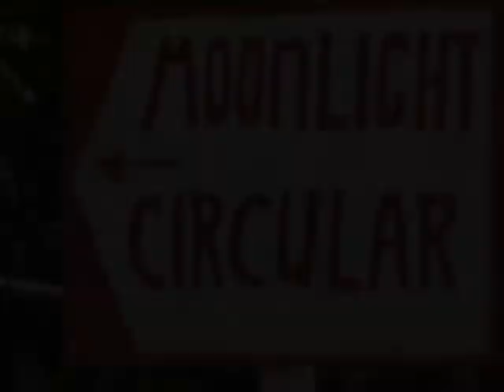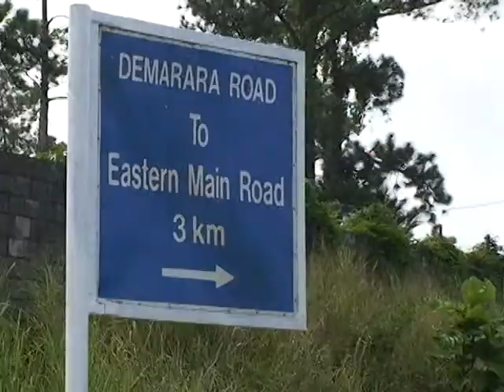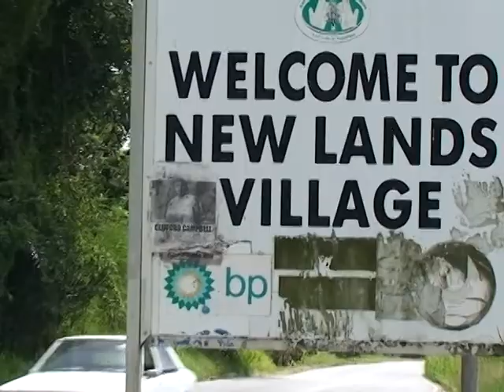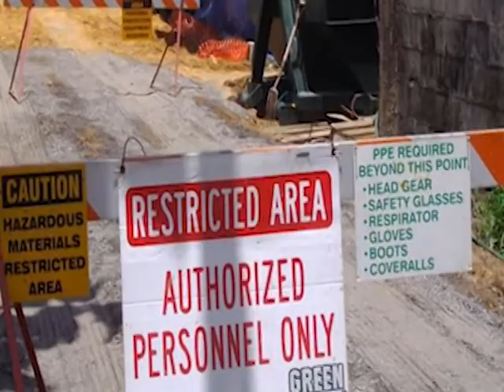Lead Remediation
The toxic element lead is removed from communities where it has impacted in residents.